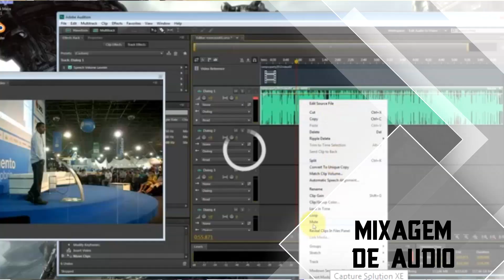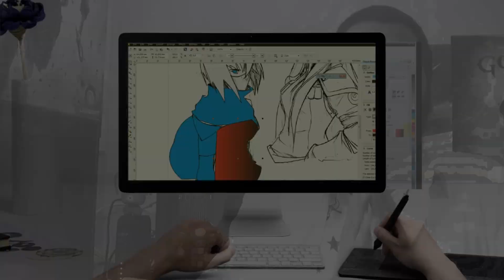Como se tornar um Motion Graphics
Ser um Motion Graphics é como ser Mandrake ( Mágico ), fazer o impossível acontecer sempre ;) Motion Graphics, é o profissional, especializado em Animações 2D e/ou 3D com conhecimento em diferentes disciplinas, este profissional tem sido o mais requisitado pela Mercado Nacional em Computação Gráfica. Programas como: Autodesk Maya, 3d max, Blender, Cinema 4d, Houdini, Poser, Daz Studio, IClone, Substance Designer, Make Human, MOHO Anime, Spine 2D para Anime, entre outros estão no pacote, que tem como foco a formação completo do aluno num profissional capaz de criar e produzir animação de alto nível, tanto em 2d quanto 3d.

O Combo Motion Graphics é um Pacote com 70 Cursos em Full HD e Mesa Digital de Brinde

Excelente opção amantes da Animação, Cinema, Ilustração. Técnicas utilizadas em em filmes como Vingadores ( Avengers Endgame ) são ensinadas no Combo Motion Graphics.